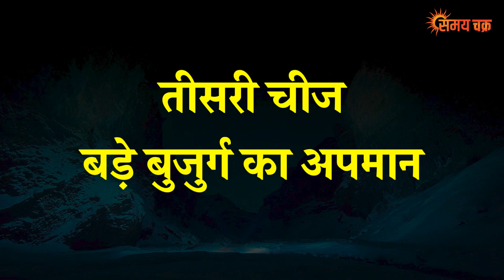मर जाना लेकिन सोमवार को 5 गलती कभी मत करना पूरे घर में पनौती आ जाती है, घर नष्ट हो जाता है